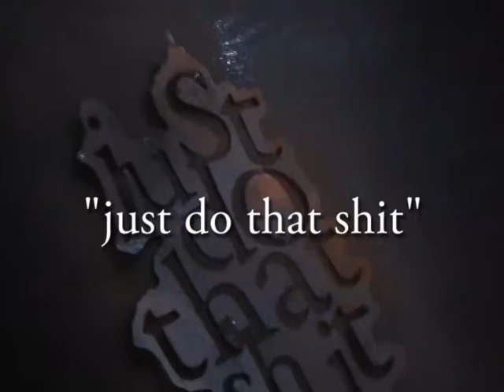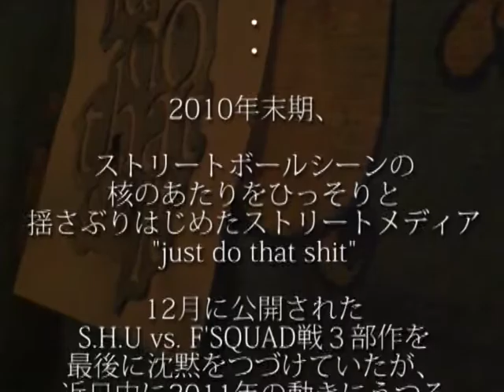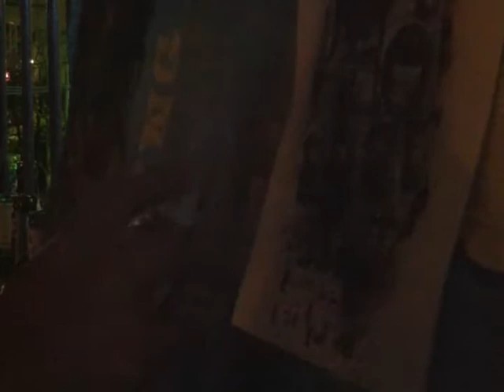justdothatshit_shu010.mpg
かつて誰よりもストリートコートにいた男"shu aka, 84FINEST"。

02/14,2011
jdts/始動声明2011